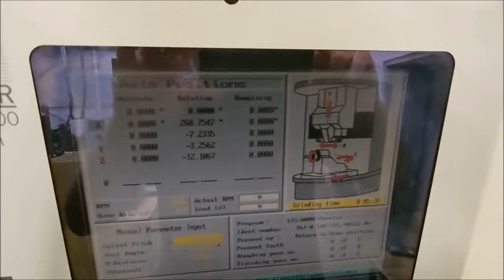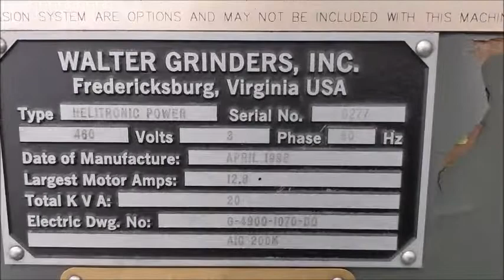WALTER HELITRONIC POWER high precision 5 axis universal CNC grinder s/n 6227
WALTER HELITRONIC POWER high precision 5-axis universal CNC grinder with WALTER HMC 500 CNC control, 12.59" max work piece diameter, 15.74" peripheral grinding max work piece length, 11.81” face grinding max work piece length, 110 lbs max work piece weight, travels X-18.50", Y-12.59", Z-26.37", C- +/-200 deg, A-infinite, EBBCO high pressure coolant, double ended spindle with 7.87" max. wheel diameter, speeds to 8,500 rpm, 24.13 hp, full coolant enclosure, high pressure 400 liter capacity coolant system with 120 l/min @ 100 PSI, MSC SERIES 100-2 cartridge type coolant filtration system with MONOFORM cartridge with (2) 6”X18” filter elements, PSK progressive cavity electric pump, HYDROFLOW final stage coolant clarifier centrifuge, SMOG-HOG SH-SSP-600 mist extractor, probing & measuring system, KIDDE fire suppression, 460v/3ph/60hz, s/n 6277